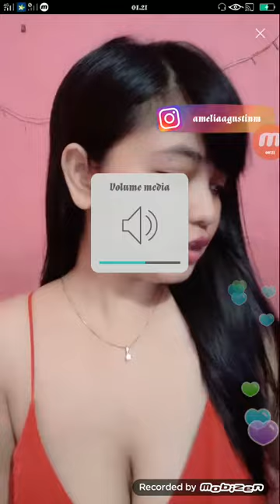toket tante terlalu besar gaes😍